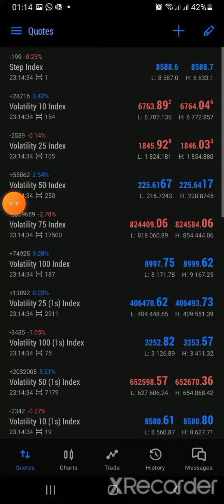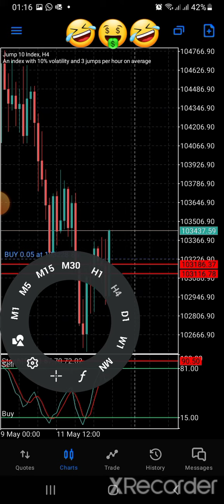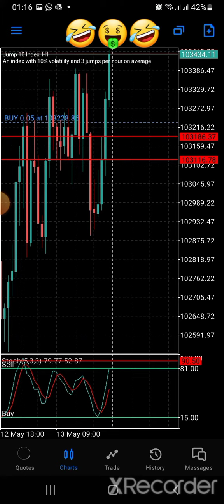from $20 to $68 and total profit +$200 trading volatility index Jump10